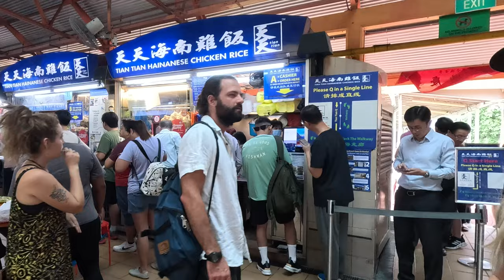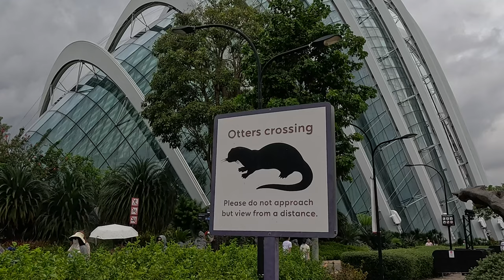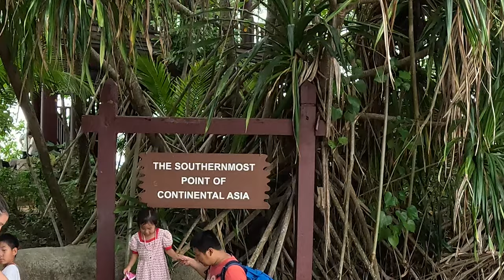Singapore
We visited Singapore for a few days on our way to Bali.  Spent time at several hawker centers and visited a few sites.